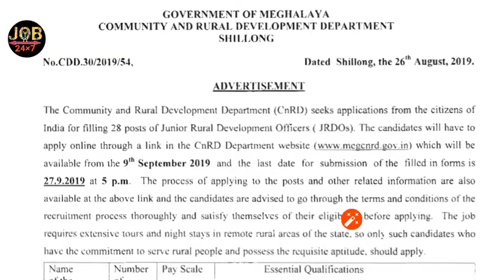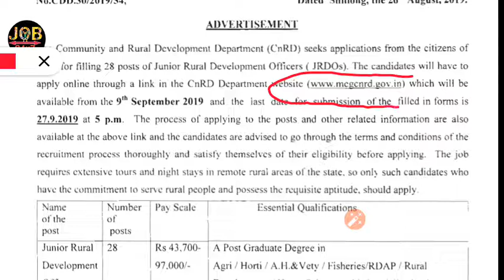job24×7 silong JUNIOR RURAL DEVELOPMENT OFFICER